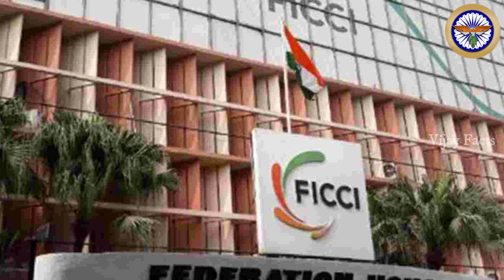48 గంటల్లోనే ఫ్రాన్స్ కి చుక్కలు చూపించిన భారత్ దేశం.! ఒక్కసారిగా ఫ్రాన్స్ పై కోపంతో ఊగిపోయిన భారత్